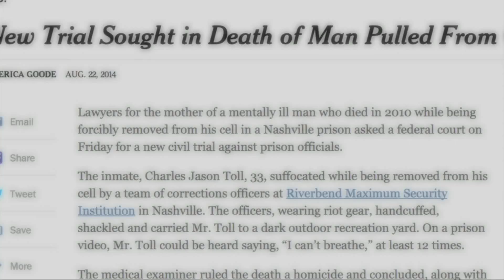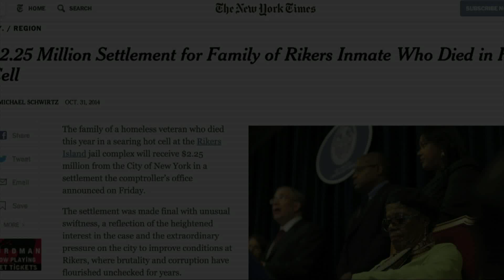American Justice Summit THE WAREHOUSE SCANDAL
Harsh drug sentences and the de-funding of state mental-health facilities have turned America’s jails and prisons into warehouses for addicts and the mentally ill. Hear personal stories about what is taking place beyond the prison walls and how the nation is criminalizing some of its most vulnerable citizens.